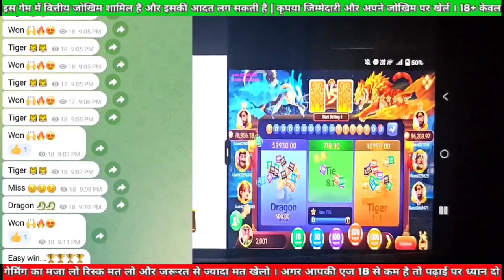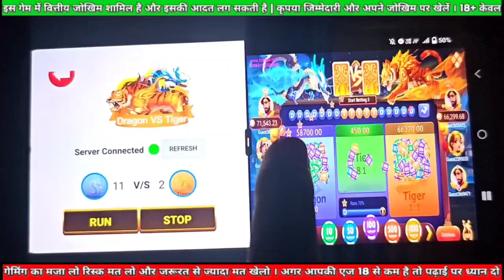Best Mines Game Trick 🤑| Mines Game Trick Today || Mines Game Unlimited Tricks